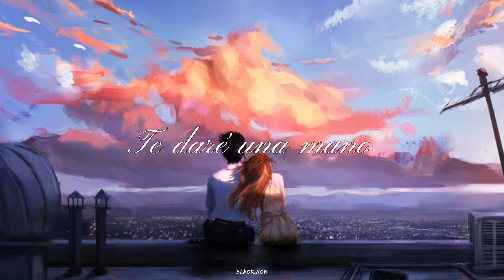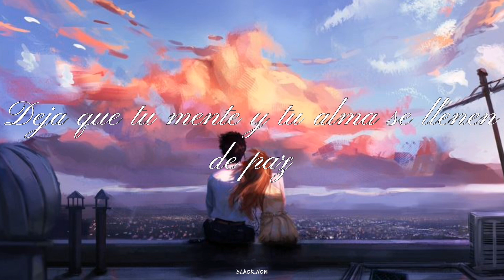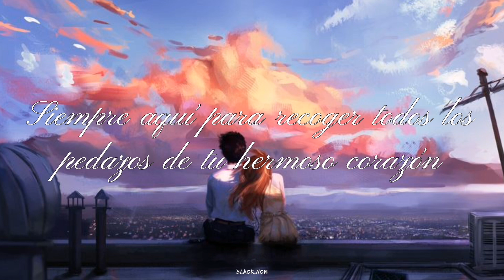Nathan Wagner - As you are [Sub.Español] (Lyrics)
Lyrics

Take a second love
 Don't he afraid
 Even the
 Strongest break
 Trying to carry the
 Weight of the world
 On you own isn't easy
 I'll lend you a hand
 If you need me just
 Come a little closen
 We'll dig a little
 Deepen
 All i've even wanted
 Was you as you are
 You're heen working
 So hard
 It's okay to latt apart
 I'll he here to pick up
 All the pieces of your
 Beautiful heart
 If you need
 A shoulder an can
 I'm here
 Won't pass any
 Judgement y know
 What it's like
 When the Universe
 Crumbles and nothing
 Feels night
 Come a little colsse
 Let's dig a little
 Deepen
 You're heen working
 So hard
 Beautiful heart
 Don't he afraid this
 To shall jade it's
 Gonna he okay
 Oh i'll stay here
 As long as you need

 If it's sunrise i ain't
 Going to sleep
 Let your mind and your
 Soul he pilled
 With peace
 Just come a little close
 Let’s dig a little deepen
 You're been working
 So hard
 It's okay to hall apart
 Beautiful
 Come a little closer
 We don't need composune
 Everybody's bound to have thein
 Battle scars
 You're been working
 So hard

 Beautiful Always here to pick up
Beautiful heart

-Lírica en Español

Toma un segundo amor
No tengas miedo Incluso el más fuerte se rompe
Tratando de llevar el peso del mundo
Por ti misma no es fácil
Te daré una mano

Si me necesitas solo
Acércate un poco
Cavaremos un poco
Profundizar
Todo lo que he querido
Eras tú como eres

Estás trabajando tan duro
Está bien separarse
Estaré aquí para recoger
Todos los pedazos de tu
Hermoso corazón

Si necesitas
Un hombro y una oreja
Estoy aquí
No pasará ningún juicio y sé cómo es cuando el universo se desmorona y nada se siente de noche

Acércate un poco
Profundicemos un poco
aparte, estaré aquí para recoger todos los pedazos de tu hermoso corazón

¿No le teme a esto?
Para jade, va a estar bien

Oh, me quedaré aquí todo el tiempo que necesites
Si amanece, no me voy a dormir
Deja que tu mente y tu alma se llenen de paz

Solo acércate un poco
Profundicemos un poco

Has estado trabajando tan duro
Está bien separarse
Estaré aquí para recoger todas las piezas de tu hermosa

Acércate un poco
Todo el mundo está obligado a tener las cicatrices de la batalla
No necesitamos serenidad
Estaré aquí para recoger todos los pedazos de tu hermoso siempre aquí para recoger todos los pedazos de tu hermoso corazón.